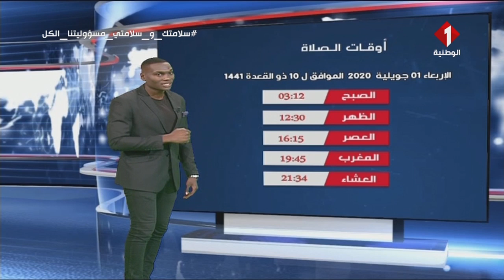النشرة الجوية ليوم 30 - 06 - 2020